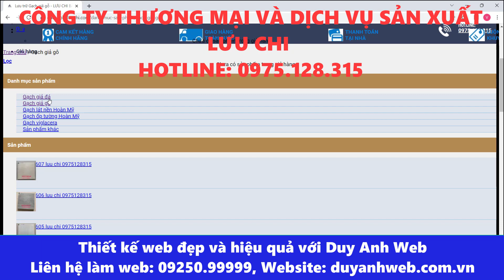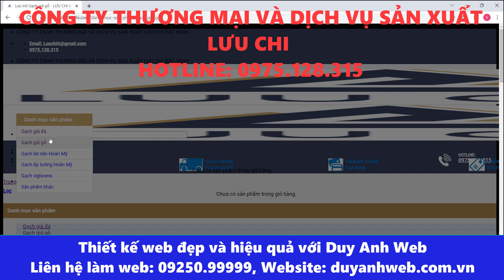lưa chi Phố Mới, Xã Thanh Khương, Huyện Thuận Thành, TT. Hồ, Thuận Thành, Bắc Ninh, Việt Nam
🏠 HÀ NỘI:
🏠 ĐÀ NẴNG:
 🏠 HỒ CHÍ MINH:
37/2C/10 đường C18 P. 12 Q. Tân Bình,  Hồ Chí Minh.
☎️ Hotline miễn cước: 18006223 | 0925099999